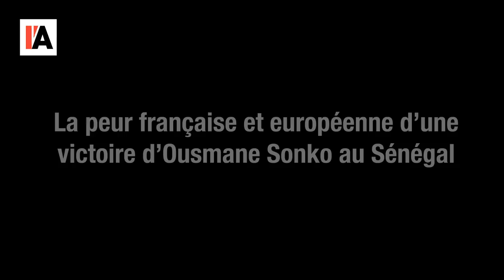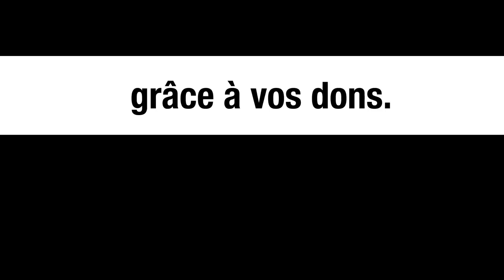QUE VEUT LA FRANCE EN LYBIE ? - LE MONDE VU D'EN BAS - N°57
Pour aller plus loin :

- Marième Soumaré, Législatives au Sénégal : désavouée par le conseil constitutionnel, l’opposition vise toujours la victoire, Jeune Afrique du 9 juin 2022, consultable sur le
- Désiré Sossa, Sénégal : l’activiste Guy Marius Sagna traite Macky Sall de « rebelle », La Nouvelle Tribune du 14 juin 2022, consultable sur le
- Asma Saïd, Libye. Le Fezzan, une région en lutte contre sa marginalisation, Orient XXI du 24 décembre 2020, consultable sur le
- « Avec la guerre en Ukraine, personne pour se soucier de la Libye, Mondafrique du 8 mai 2022, consumltable sur le